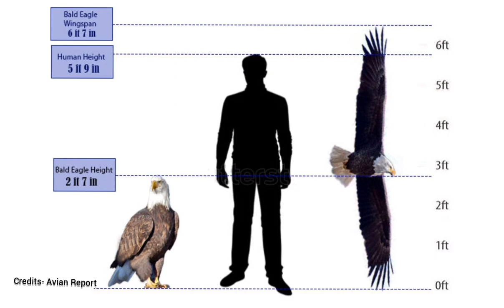Bald eagle VS Golden eagle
The bald or golden eagle.